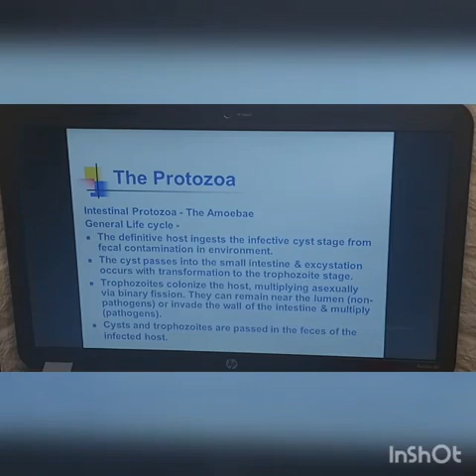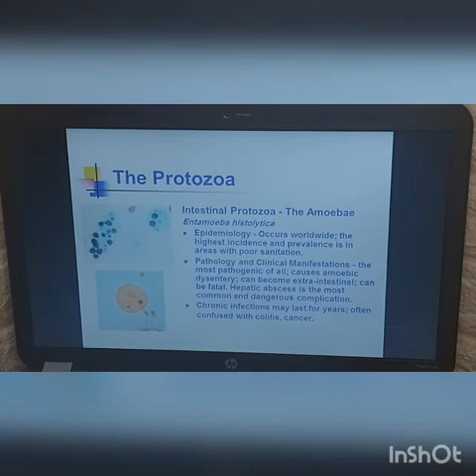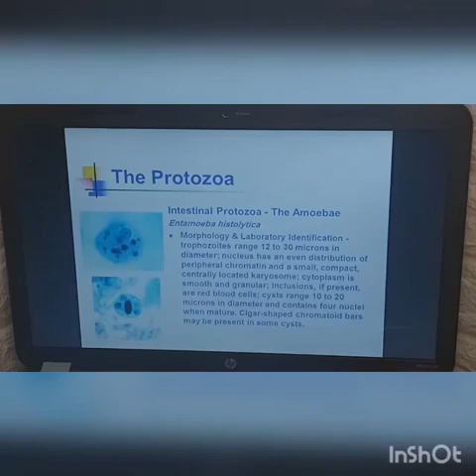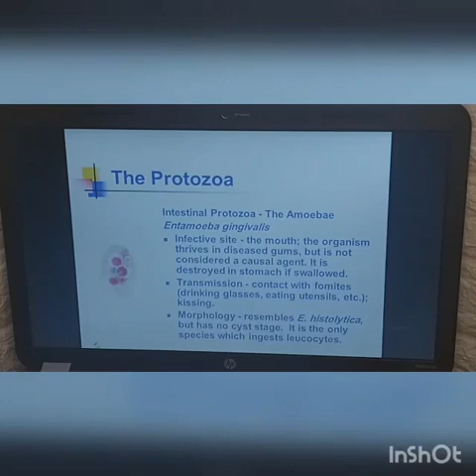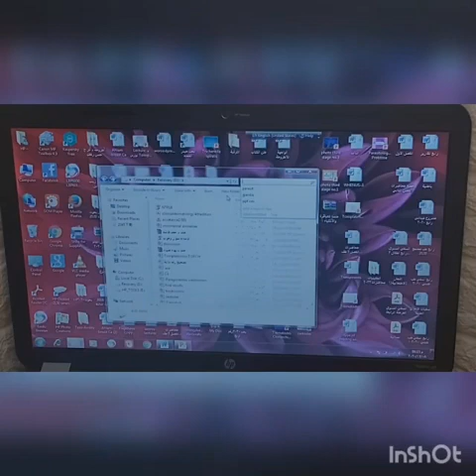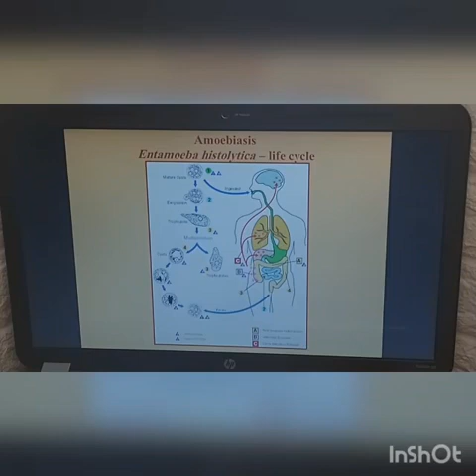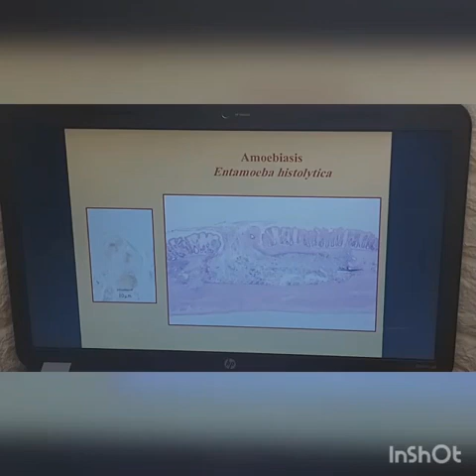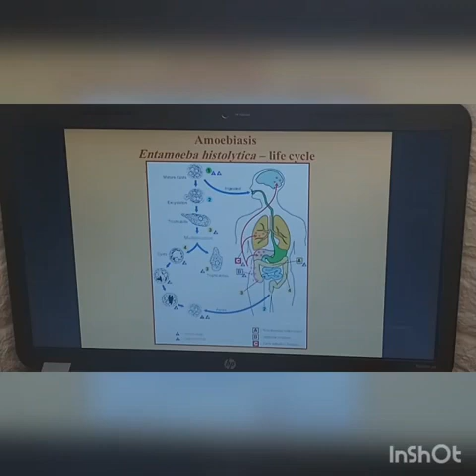parasites. amoebae. theory